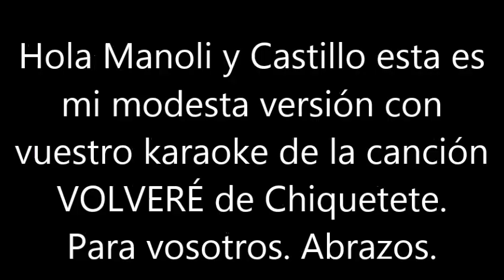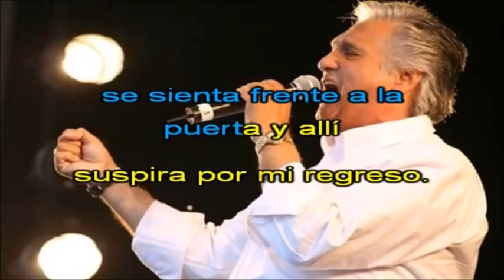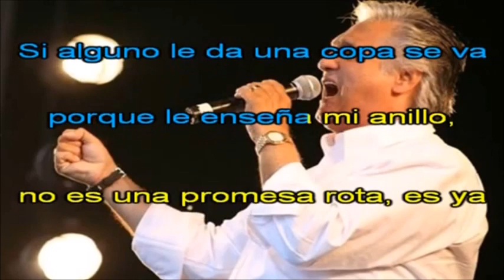BLAS CANTA VOLVERE (CHIQUETETE) KARAOKE DE REDONDO 1949.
HOLA MANOLI Y CASTILLO ESTA ES MI MODESTA VERSIÓN DE LA CANCIÓN VOLVERÉ DE CHIQUETETE CANTADA CON VUESTRO BUENISIMO KARAOKE. ESTA MODESTA VERSIÓN OS LA DEDICO A VOSOTROS. ABRAZOS DE NAIRA Y MÍOS. NO HAY ÁNIMO DE LUCRO.